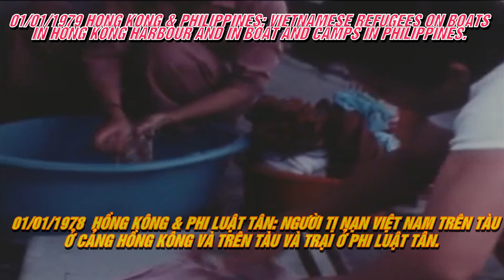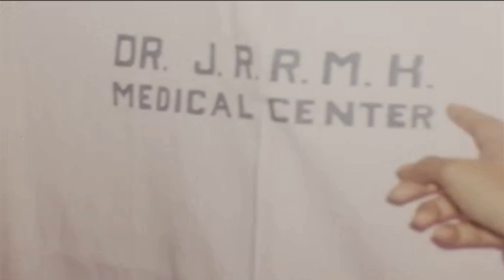01/01/1979Hong Kong And Philippines:Vietnamese Refugees On Boats In Hong Kong Harbour&In Philippines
01/01/1979 Hong Kong And Philippines: Vietnamese Refugees On Boats In Hong Kong Harbour And In Boat And Camps In Philippines –Người Tị Nạn Việt Nam Trên Tàu Ở Cảng Hồng Kông Và Trên Tàu Và Trại Ở Phi Luật Tân.

QUỐC HẬN 30/4/1975: VĂN KHỐ THUYỀN NHÂN & THUYỀN NHÂN: 01/01/1979 Hong Kong And Philippines: Vietnamese Refugees On Boats In Hong Kong Harbour And In Boat And Camps In Philippines – 01/01/1979 Hồng Kông Và Phi Luật Tân: Người Tị Nạn Việt Nam Trên Tàu Ở Cảng Hồng Kông Và Trên Tàu Và Trại Ở Phi Luật Tân.

01/01/1979 Hong Kong And Philippines: Vietnamese Refugees On Boats In Hong Kong Harbour And In Boat And Camps In Philippines.

TRANSCRIPT: SPOKESMAN: "The High Commissioner believes that rescued passengers should normally be allowed to disembark where the ship first calls. When, however, this is not possible, and should the ship be able to continue to its intended port of call, it is expected that normal permission to disembark should be given at that port."

BIDDULPH: "Now, in this case, Hong Kong is saying that these people may not disembark."

SPOKESMAN: "Well, in the past, Hong Kong has been extremely generous in granting temporary asylum to boat refugees from Vietnam, generally. In the matter of those rescued at sea, by ocean-going vessels, Hong Kong has applied the principle of the first intended post of call, and I believe this has been consistently applied in the past. Now, this observance of this principle, would lead to orderly solutions if all countries in the area, in the region, were to observe this principle. But in the case of the Huey Fong, the passengers themselves have doubts about their resettlement opportunities if the ship were to proceed to its intended port of call."

01/01/1979 Hồng Kông Và Phi Luật Tân: Người Tị Nạn Việt Nam Trên Tàu Ở Cảng Hồng Kông Và Trên Tàu Và Trại Ở Phi Luật Tân.

BẢN SAO: PHÁT NGÔN VIÊN: "Cao Ủy tin rằng hành khách được cứu thường được phép xuống tàu tại nơi tàu đầu tiên ghé qua. Tuy nhiên, khi điều này không thể thực hiện được và nếu tàu có thể tiếp tục đến cảng dự định, thì người ta mong đợi rằng sẽ cấp phép xuống tàu thông thường tại cảng đó."

BIDDULPH: "Bây giờ, trong trường hợp này, Hồng Kông nói rằng những người này không được xuống tàu."

NGƯỜI PHÁT NGÔN: "Vâng, trước đây, Hồng Kông đã rất hào phóng trong việc cấp quyền tị nạn tạm thời cho những người tị nạn trên tàu từ Việt Nam nói chung. Trong vấn đề những người được cứu trên biển, bằng tàu biển, Hồng Kông đã áp dụng nguyên tắc về điểm dừng chân đầu tiên theo dự định, và tôi tin rằng điều này đã được áp dụng nhất quán trong quá khứ. Bây giờ, việc tuân thủ nguyên tắc này sẽ dẫn đến các giải pháp có trật tự nếu tất cả các quốc gia trong khu vực, trong khu vực, tuân thủ nguyên tắc này. Nhưng trong trường hợp của Huey Fong, bản thân hành khách cũng nghi ngờ về cơ hội tái định cư của họ nếu con tàu tiến đến cảng dự định."

BIDDULPH: "Đó là Đài Loan."

NGƯỜI PHÁT NGÔN: "Đó là Đài Loan."

INGLES: "Hơn 12.500 người tị nạn kể từ năm 1975, và trong số đó có khoảng 2.000 người vẫn đang chờ tái định cư. Và vì lý do đó, cơ sở vật chất của chúng tôi tại trung tâm tị nạn Fabella đang rất căng thẳng và hiện đã quá tải. Và điều đó giải thích tại sao chúng tôi không thể tiếp nhận đợt 2.400 người tị nạn mới này hoặc hơn nữa."

PHÓNG VIÊN: JIM BIDDULPH

Bối cảnh: Khi phần còn lại của thế giới chào đón năm mới, hoàn cảnh của hàng trăm người tị nạn Việt Nam trên tàu và trong các trại tị nạn vẫn chưa được cải thiện. Hồng Kông đã tiếp nhận nhiều người nhưng từ chối cấp phép cho 2.700 người nữa lên bờ từ tàu chở hàng Huey Fong của Đài Loan. Con tàu đã neo đậu ngay bên ngoài vùng biển Hồng Kông kể từ trước Giáng Sinh một thời gian ngắn. Và Phi Luật Tân cũng đang phải đối mặt với vấn đề tương tự. Chính phủ đã kêu gọi một số quốc gia, bao gồm Liên Xô và Trung Quốc, giúp tái định cư 2.300 người tị nạn chen chúc trên tàu chở hàng Tung An, hiện đang ở Vịnh Manila.

TÓM TẮT: Đối với những người tị nạn Việt Nam tại Hồng Kông, tương lai vẫn còn bất định. Cao Ủy Liên Hiệp Quốc về Người Tị Nạn đang có mặt tại hiện trường và Jim Biddulph của BBC đã yêu cầu một phát ngôn viên bình luận về thái độ của Hồng Kông đối với "thuyền nhân" Việt Nam và con tàu Huey Fong của họ.

Và tại Phi Luật Tân, Thứ Trưởng Ngoại Giao, ông Jose Ingles đã tổ chức một cuộc họp báo để nêu chi tiết các sự kiện và số liệu liên quan đến số lượng người tị nạn Việt Nam mà đất nước ông đã tiếp nhận.

Một đại diện của UNHCR (Cao Ủy Liên Hiệp Quốc về Người Tị Nạn) đã phỏng vấn những người tị nạn trên tàu Tung An, con tàu trước đó đã bị Brunei từ chối. Thuyền trưởng cho biết khoảng 200 người đã tử vong khi cố gắng lên tàu. Trong khi đó, những người ốm trong số 2.400 người tị nạn đã lên bờ tại Manila đang được chăm sóc tại Bệnh Viện Tưởng Niệm Jose Reyes. Trong số đó có một phụ nữ mang thai và một em bé có mẹ vẫn còn trên tàu Tung An.